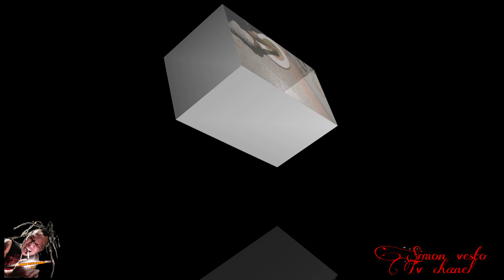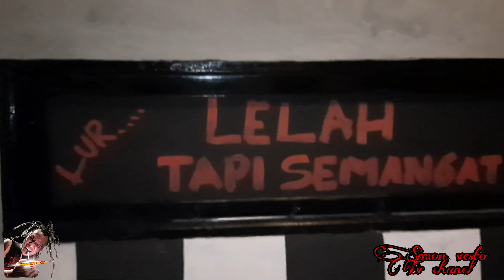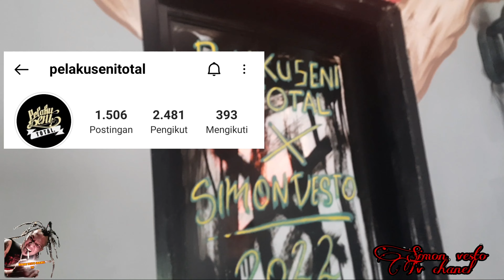finish juga custom kamar part 3